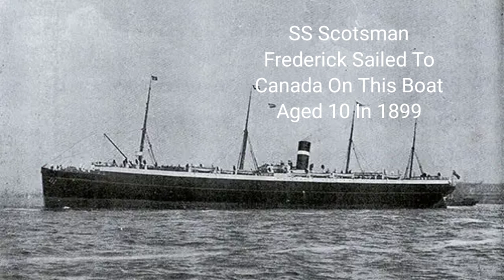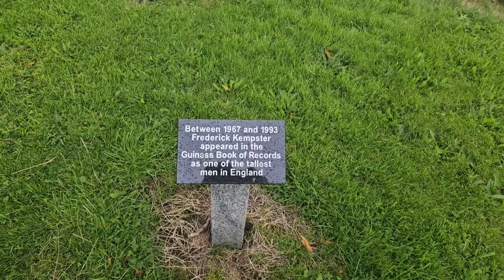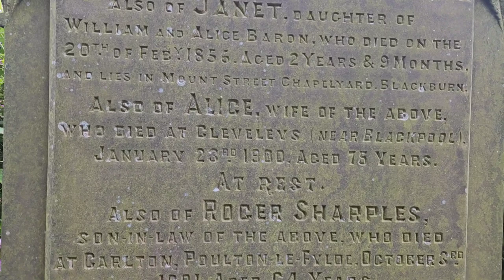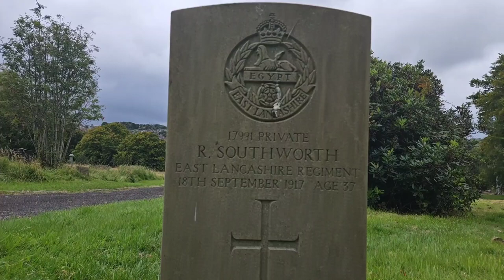The Blackburn Giant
Frederick's story begins in Bayswater, London.

He was born to Joseph and Jane Kempster on April 13, 1889, and was one of eight children, Frederick being the second youngest of the Kempster clan.

Jane would later describe him as "a jolly, laughing boy, of a very liberal and generous disposition" but it seemed that her love for Frederick could only do so much good.

This was Victorian England, in London, the epicentre of petty crime, thievery and the smog of industrial Britain and tragedy could cause massive social upheaval in working class families.

Frederick was only eight years old when his father died from bronchitis on Christmas Day 1897. He was just 50 years old.

His mother had no way of feeding the three remaining children as she had at home, her 12-year-old daughter Susan, Frederick, and his younger brother George, who was two at the time.

Frederick was part of a sideshow attraction attached to a travelling fair in Blackburn in 1917 when he contracted influenza.

When the press heard he was in hospital in 1917, they took a picture of him in his hospital bed, made up of two beds pushed together.

Stories of Kempster in hospital reached the press across the world, as far afield as New Zealand, where newspapers claimed that Frederick had eaten all the food for the entire ward.

Frederick's influenza progressed to pneumonia and he would die in the Queen's Park Hospital the following year, 1918, before the Great War could reach its natural conclusion.

Throughout his travelling, touring and performing, Frederick seemed to flit from place to place and, with his crippling illness, the year or so he spent in Blackburn represented a rather long time for the giant in comparison to his other haunts.

In reality, Frederick was never from Lancashire or spent much time here, but he was dubbed the Blackburn Giant because he spent a rather painful year dying in the town.

We have little notion of what affect Blackburn had on him or the relationship he built with the north west but Frederick certainly put down some roots there.

He had a friend called Tom Cook who, somehow, inherited Frederick’s massive long johns which were auctioned off by Tom's nephew John Jardine from Clitheroe in 2012.

They were bought for £550.

Kempster died, aged 29, in the Queen's Park Hospital, Blackburn in 1918 and was buried in a 9 ft (2.7 m) coffin in a 10 ft (3.0 m) grave in Blackburn Cemetery.

Case notes from the hospital state Kempster was 7 ft 9.3 in (2.37 m) in height when he died.

Frederick also weighed 170 kilograms or (370 lb).

His grave stone also calls him 'The British Giant'.

Much like his height and reports of his eating habits, the papers embellished details of Frederick's death claiming that his imprisonment in Germany had caused him to fall ill.

Even though doctors were able to confirm that Frederick was seven foot nine, papers still claimed that he was more than eight foot tall, even after his death.